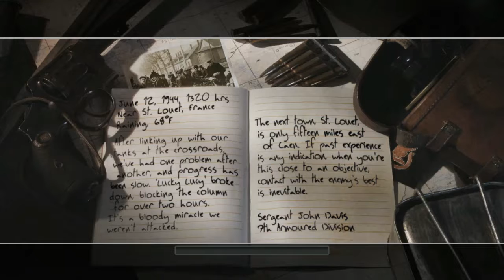The Tiger - The Battle for Caen CALL OF DUTY 2 - Part 22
The Tiger - The Battle for Caen CALL OF DUTY 2

Sergeant John Davis
Normandy, France - 1944

Title: Call of Duty 2
Genre: Action, Adventure, Shooter
Developer: Infinity Ward
Publisher: Activision
Release Date: 25 Oct, 2005